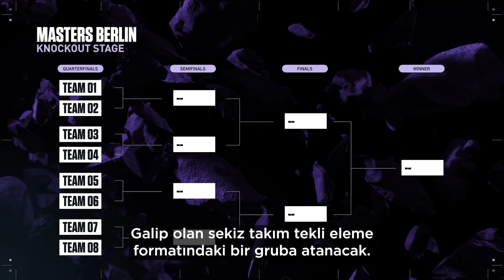VALORANT Masters Berlin: Bilmeniz Gereken Her Şey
Masters Berlin'in eli kulağında! Dünyanın dört bir yanından 2200'den fazla takım, turnuvada boy gösterecek 16 takımdan biri olmak için mücadele etti. Katılmaya hak kazanan takımlar, 10-19 Eylül tarihlerinde Masters Berlin kupası ve VALORANT Champions bileti için yarışacak!